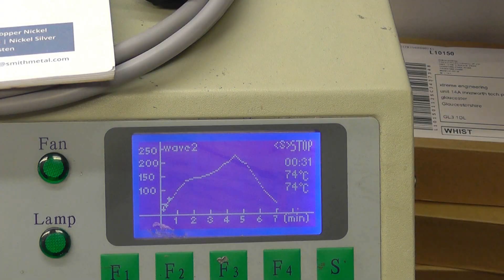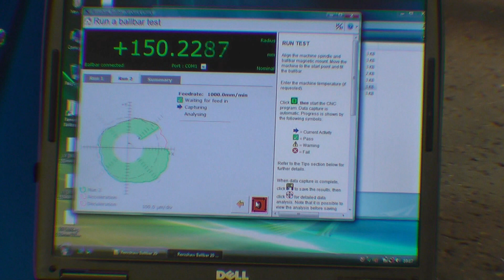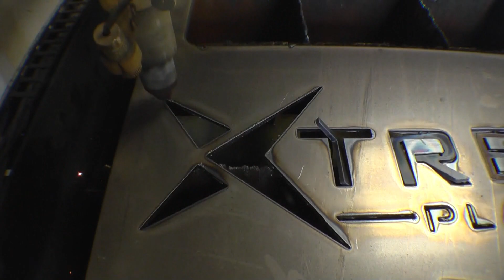Extreme Plasma The Birth Of a CNC System